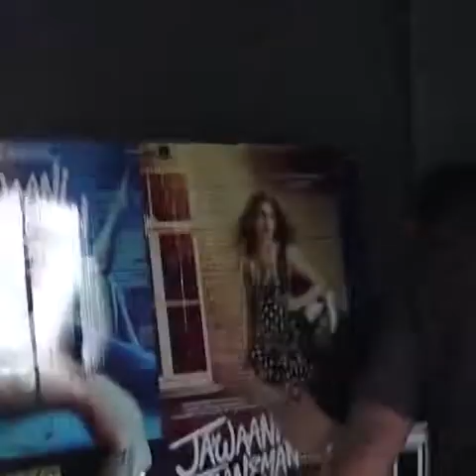Sunny Leone, Sara Ali Khan, Katrina Kaif & Deepika Padukone | bollywood actresses 2020